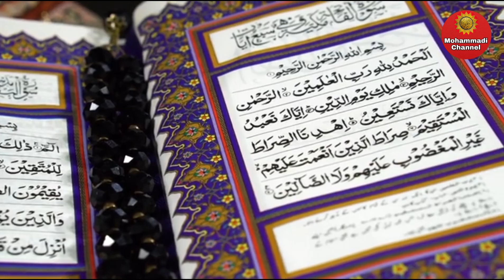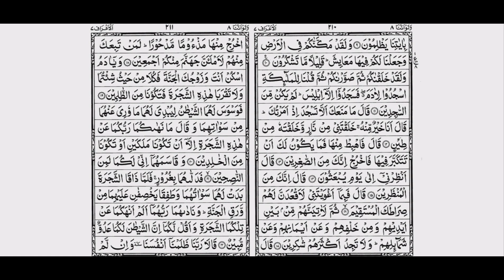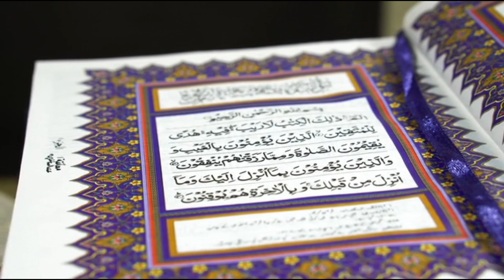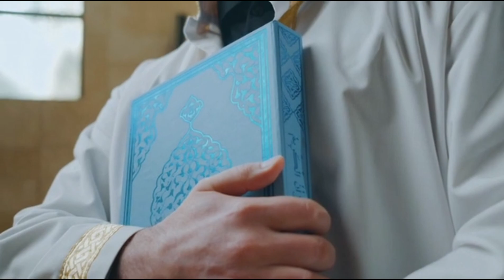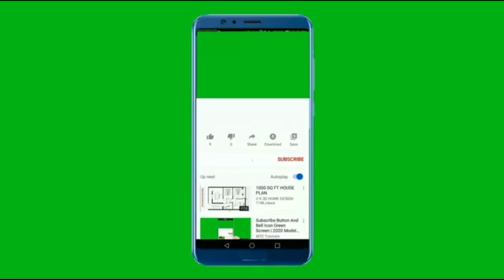Dars e Quran _ Episode 126 || Surah Aaraf _ Parah _ 8 || Bayan Maulana Syed Salman Mohammadi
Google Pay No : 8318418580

                     Or

Bank : State Bank Of India
Account Name : Mohd Salman
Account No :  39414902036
Ifsc Code : SBIN0014935
Branch : Muratgunj .

                       Or

( 1 ) Khanqah:
 Khanqah-e-Mohammadiyah.

( 4 )  Khilafat-e-Salmaniyah

( 5 )  Dawat-e-Rahmani